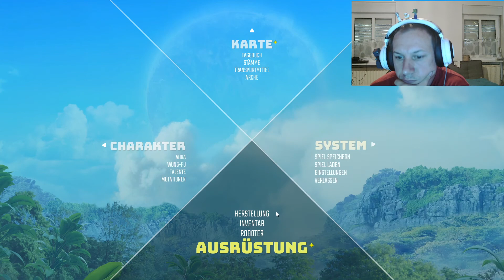Biomutant Sturm auf die Außenposten Folge 16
Lupa lupin ist besiegt doch zu welchem preis. Biomutant lässt uns aber keine zeit um darüber nachzudenken, noch viele Kreaturen brauchen unsere Hilfe. Das nächste Gebiet von Biomutant wartet... eine Wüste. Der Weltenbaum braucht unsere Hilfe der Hufschnauber knabbert an seriner Rinde. Also den Paddelschläger Geschultert und auf in die Wüste von Biomutant

Kommt mit auf die Reise durch die Geheimnisvolle Welt von Biomutant.

Fragen zu Biomutant, Kritik sowie Lob oder Teilnahme am Discord, Twitter oder Instagram könnt ihr gerne machen. Links hierzu befinden sich oben im Banner.

Viel Spaß hier bei mir und mit dem Video

WICHTIG: Mein Playthrough und commentary durch die Welt von Biomutant stammt von mir. Sollten Ähnlichkeiten zu Spielweise und commentary anderer let's plays bestehen so sind diese rein zufällig und nicht gewollt. Auch mein Charakter in Biomutant ist von mir selbst erstellt und hat wenn Ähnlichkeiten zu anderen bestehen keine weitere Bedeutung.

Biomutant ist ein Action-Rollenspiel, das in einer Open World stattfindet und in der Third-Person-Perspektive gespielt wird. Der Spieler steuert ein waschbärähnliches Geschöpf in einer Welt voller mutierter Tiere. Zuerst muss der Spieler seinen Charakter personalisieren. Geschlecht, Körpergröße, Dicke, Felllänge, Fellmuster und viele weitere Attribute können verändert werden und haben einen direkten Einfluss auf die Statistiken des Charakters. Ein dickerer Charakter ist schwerer, was ihn langsamer macht, aber ist dafür stärker und resistenter. Das

Kampfsystem kombiniert Nahkampf- und Fernkampfangriffe. Der Spieler kann zwischen einer Vielzahl von Schwertern und Pistolen wählen und ihre Macht kombinieren, indem er während des Kampfes zwischen den Waffen wechselt. Der Protagonist ist in der Lage nach links, rechts und nach hinten auszuweichen und auch zu springen. Der Spieler kann neben dem Aufleveln des spielbaren Charakters auch durch Level-Up-Punkte benutzen, um seine Attribute zu verbessern oder neue Angriffskombinationen freischalten. Eine weitere Möglichkeit, um neue Angriffe zu erlernen, ist die Interaktion mit bestimmten Charakteren in jedem Areal. Die meisten Angriffe sind auf Waffen basiert, die man an Werkbänken herstellen kann. Jede Waffe hat Steckplätze, an die man Erweiterungen, wie einen Korkenzieher oder eine kleine Kettensäge befestigen kann. Das Spiel verfügt über eine Vielzahl von elementaren Waffenerweiterungen, wie eine Elektro- oder Eiserweiterung, die effektiv in Kämpfen sind. Wenn eine Eiserweiterung benutzt wurde, dann frieren die Gegner ein, wenn man sie trifft.

Der Spieler kann auch seine mechanischen Körperteile verändern, um sich gegenüber bestimmten Feinden oder in bestimmten Ortschaften Vorteile zu verschaffen. Um bestimmte Orte zu erreichen, muss der Spieler seine Körperteile oder seine Ausrüstung verändern oder mit spezifischen Fahrzeugen, wie Heißluftballons oder Jet-Skis, die Welt erkunden. So kann der Spieler die Hindernisse der Umgebung, wie zum Beispiel in der Todeszone den limitierten Sauerstoff mit einer Gasmaske oder einem Sauerstofftank, überwinden. So ist der Spieler in der Lage tiefer in das Gebiet einzudringen und es an Stellen zu erkunden, die sonst unerreichbar wären. Und sogar noch mehr kann das Gebiet mit einem Mech erkundet werden. Das Spiel verfügt auch über dynamisches Wetter und einen Tag-Nacht-Zyklus, welche das Gameplay und das Benehmen der Gegner beeinflussen.

Die Story ist missionsbasiert und die Missionen sind charakterbasiert. Bestimmte Charaktere werden dem Spieler Missionen geben, die von ihrem Bereich ausgehen. Je mehr der Spieler mit diesen Charakteren interagiert, desto größer wird die Story in diesem Bereich. Biomutant verfügt auch über ein Karma-System für nicht spielbare Charaktere. Abhängig von den Aktionen, Interaktionen und Entscheidungen, die der Spieler während des ganzen Spiels getroffen hat, kann sich die Haltung der Charaktere ändern, was einen Einfluss auf die Fortsetzung der Story hat, da die Dialoge und Quests somit geändert werden.